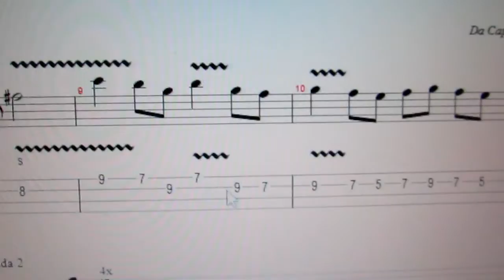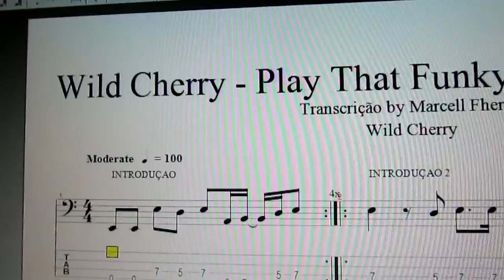Music Teaching Angles- Wild Cherry - Play That Funky Music White Boy 7 - Version Bass